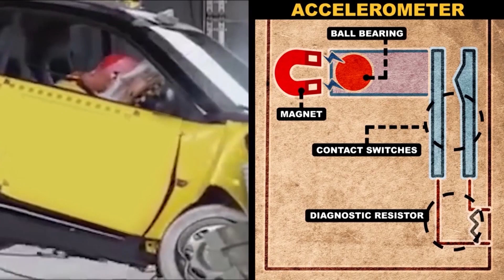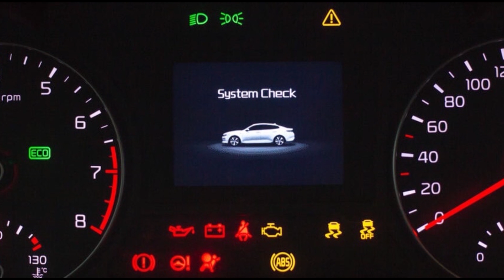ይህንን ቪዲዮ ካዩ በኋላ ለኤርባግ ያሎት አመለካከት ይቀየራል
This channel is dedicated on working about automotive technical aspects, new car technologies, automotive news, car reviews, reaction videos on road safety and entertainment in related areas.

/በስንቱ/ Besintu S2 EP.15 "ደብዳቤዎች?"